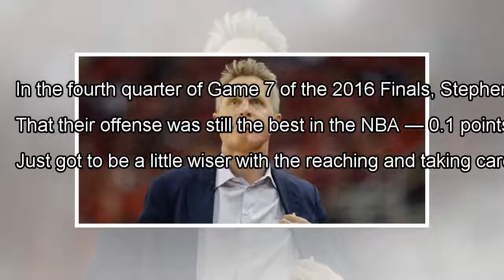Steve Kerr's biggest grievance with the Warriors is haunting them in a way nobody saw coming By J.N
Steve Kerr's biggest grievance with the Warriors is haunting them in a way nobody saw coming By J.News
Turnovers have always been the thorn in Steve Kerr's side when it comes to coaching the Golden State Warriors. An almost...